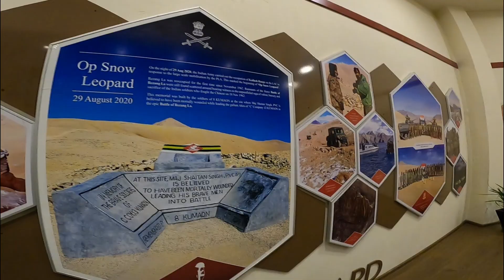Rezangla War Memorial | India China Border| Mumbai To Ladakh | 2022 | Pangong Lake To Hanle.......!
Hiii Friends .My Name is Vikrant Choudhari ,im from Vasai , mumbai maharashtra , in this video we will travel Towards Hanle & Rezangla War Memorial
Rezang La,[1] also called Rechin La (Chinese: 熱欽山口; pinyin: Rè qīn shānkǒu),[2] is a mountain pass on the Line of Actual Control between Indian-administered Ladakh and the Chinese-administered Spanggur Lake basin that is also claimed by India. The pass is located on the eastern watershed ridge of the Chushul Valley that China claims as its boundary. It is at the head of the Rezang Lungpa valley, which houses a stream draining into the Spanggur Lake.

About 3 km southeast of Rechin La (33°24′52″N 78°52′29″E) is a pass leading to another valley that is also called "Rezang Lungpa". China recognizes this pass as Rezang La (Chinese: 热藏山口; pinyin: Rèzàng Shānkǒu).[3]

About 3 km northwest of Rechin La (33°26′38″N 78°49′48″E) is another pass that was the site of a major battle of the 1962 Sino-Indian War.[2] A company of India's 13 Kumaon battalion fought to the last man in an effort to block the Chinese PLA troops from crossing the ridge into the Chushul Valley.
I'll give my experience through this video
Pop | Happy
GEAR I USED :
MOTORCYCLE : Bajaj Dominar 400 UG
HELMET : Axor Venomus
ACTION CAMERA : Gopro Hero 8 & SJ6 LEGEND
MOBILE : One+
RIDING JACKET :  RYNOX URBAN X
RIDING PANT : RYNOX ADVENTO
Gloves : RYNOX URBAN